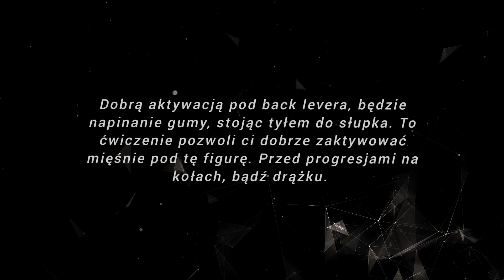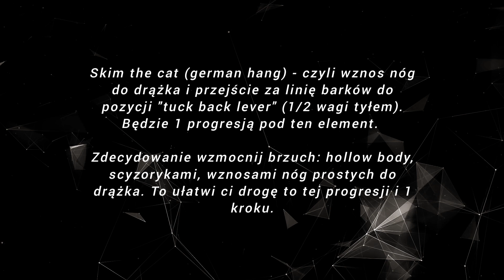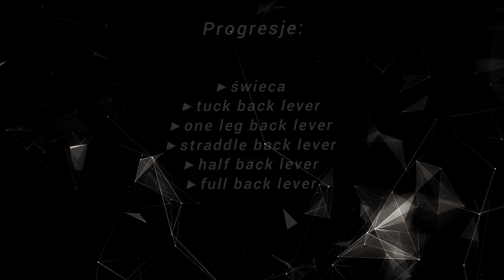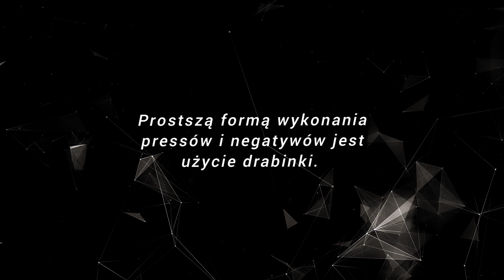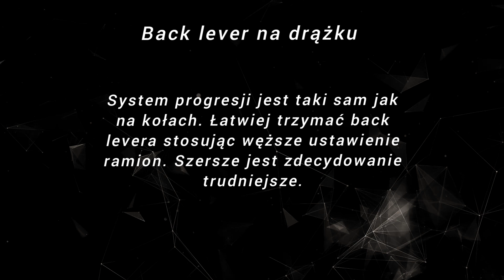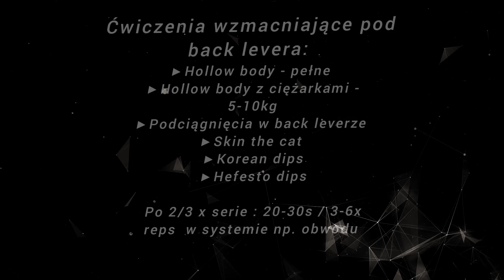🔧 TRENUJ Z MATIM ⚙️ 🔥 BACK LEVER 🔥 SUBBS 🇬🇧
💫Odcinek 8 z serii edukacyjnej o treningu.
W tym materiale poruszam temat Back Levera (*wagi tyłem)
kalistenicznej i gimnastycznej figury

Rozpracowałem te elementy na:
▶ system progresji
▶ ćwiczenia wzmacniające

Wszystko po to, abyś opanował ten element szybko i skutecznie! 🔥😃

💫 W następnych odcinkach poprowadzę Cię przez:   trudne odmiany ćwiczeń z ciężarem własnego ciała oraz pokażę, jak się ich uczyć i osiągać!
Przygotujesz swoje ciało do: front levera, czy podciągania na jednej ręce! Na tym zakończymy sezon 1 poradników kalistenicznych.

Zapraszam do korzystania z poradników edukacyjnych i śledzenia. 🙌

FIlmik ci się spodobał? Zostaw łapkę, komentarz , subba. Dzięki!
Masz pytania dotyczące szkoleń, treningu? Napisz 🙋‍♂️